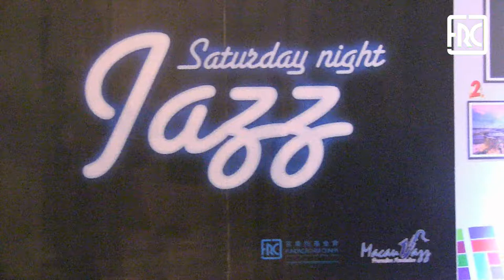2017.11.25 - SATURDAY NIGHT JAZZ